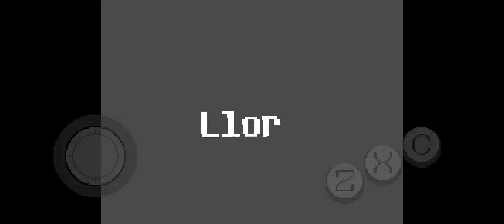Undertale en español Android con Gamepad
Undertale gameplay en español para Android con gamepad

He descubierto este juegazo y estoy flipando aun con el, menuda joya, cada eleccion que hagas cambia la historia.

En este caso, sabia lo de la planta porque antes de grabar jugue 2 minutos para ver si iba todo bien y al ver que iba bien, decidi hacer el gameplay.

Mi PC;
Procesador I7 7700
Grafica GTX 1060 6GB Asus Strix
SSD WD BLACK SN750 NVMe

Mi telefono;
Xiaomi 10T Pro Snapdragon 865 (8GB RAM) Android 12

Si teneis dudas de si hice un gameplay de algun juego o no, poned en la barra de busqueda "El juego que quieras" + "Ll0r3nt3"